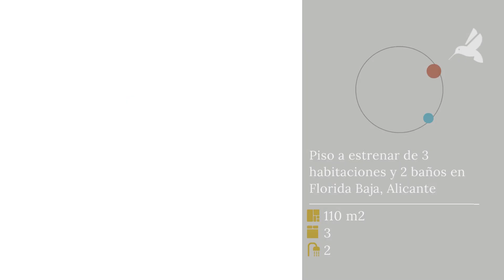Piso a estrenar de 3 habitaciones y 2 baños en Florida Baja, Alicante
Este piso no es un piso cualquiera. Y esta finca tampoco es una finca cualquiera. Es un ecosistema donde el entorno se funde con las viviendas y donde la idea de comunidad va mucho más allá de compartir el pasillo de entrada y las escaleras. Tampoco hablamos de una utopía hippie donde no hay puertas, aquí cada cual tiene su vivienda, su espacio y su intimidad. Pero las zonas comunitarias son una extensión del piso, ya sea como lugar de encuentro, para disfrutar en familia, o para darte un chapuzón a solas en la piscina de la azotea cuando se dé la oportunidad.